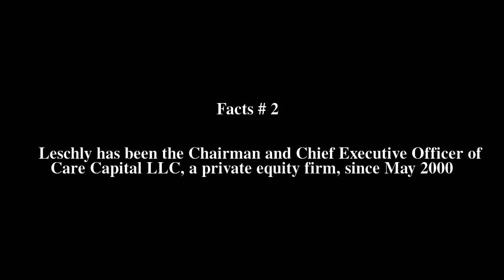Jan Leschly Top # 6 Facts